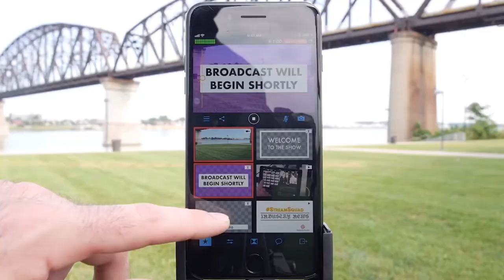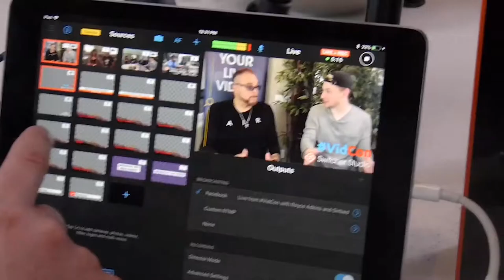NAB 2019 - Dazzl.tv's "Production Truck" in the Cloud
Dazzl is an innovative mobile app and cloud-based video production suite revolutionizing the live production and delivery of mobile video content.
CAPTURE From any smart phone, professional camera and encoder.
PRODUCE Multi-camera live production from anywhere in the world.
DISTRIBUTE Your live broadcast to social media and streaming platforms.

DAZZL LIVE CONSOLE
Using a cloud dashboard, you can capture live videos from multiple smartphones, professional cameras and encoders. You can easily add effects and stream to your web site as well as social media platforms like Facebook and Youtube Live.

Multi-cam Capture
The Live Console is a cloud-based live production suite for multi-cam capture and editing.
Easily acquire live video from multiple Dazzl mobile app sources
Capture professional live video from cameras, encoders and drones
Switch between live sources and pre-recorded video clips

Graphical Overlays
The Live Console allows users to add graphical overlays like logos and lower thirds for custom branding and imaging.
Add your own logo and branding
Import multiple image formats including PNG, JPG and more
Automatically record video from the live broadcast

Social Media Distribution
Simultaneously broadcast to social media, your web site and live channel.
Live stream to Facebook Live, Youtube Live, Periscope and Twitch
Broadcast to streaming platforms, CDNs and RTMP destinations